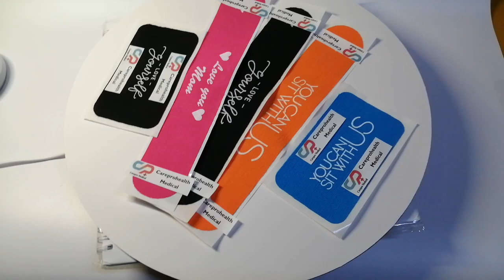Chine kinésiologie tmax kinésiologie pour le soulagement musculairesbande thérapeutique musculaire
2/6/8/9 Pcs Pain Relief Patches Cross tape
Rayon strapping tape
Silk Tape

MATERIAL：
Fabric:97% Combed Cotton + 3% Dupont Spandex
Fabric:97% Combed Rayon + 3% Dupont Spandex
Fabric:97% Combed Nylon + 3% Dupont Spandex
Glue:customized  Medical Acrylic Glue
FEATURE：
1,Water proof and sweat proof, 70% water proof (Level 3)
2,Soft cloth
3,Sticky, more than 7 days.
（Glue Strength : 5N/cm, DOUBLE THAN Normal Tape）
4,Hypoallergenic (Medical Acrylic Glue)
5,Elasticity ≥160%
FUNCTION
1,Fascia diversion
2,Strengthen and relax the muscle
3,Promote the blood circulation
4,Lymph diversion
5,Reduce sore and pain
6,Enhance athletic performance
FREE SAMPLES：Avaliable
CAPACITY：10000rolls/day,China|Chinese||Factory|Manufacturer|Supplier|Company|
CE ,ISO13485 ,FDA ,GMP ,BSCI certificated.

is serene foam toxic,cure tape tennis elbow,Top fashion tattoo grip tape sheer adhesive bandages self-adhesive veterinary vet wrap cohesive bandage
12 Pack Self Adhesive Bandage Wrap Cohesive Tape for People Pets,Wholesale Ce Logo,Kinesiology Tape Reduce Pain And Inflammation Preferred By Athletes High-grade Water-resistant Material Help Re-train Muscles
Factory Price Breathable Muscle Adhesive Bandage Rock kinesiology tape sports,Horse Vetwrap Cohesive Bandage,Non woven self adhesive bandage,pet care self adhesive bandage, non woven cohesive bandage
does adhesive tape contain latex,Pretape Prewrap,kinesiology tape in spanish
how long should sports tape stay on,kinesiology tape y shoulder,Removable Adhesive Tape
Muscle Bandage Sports Cotton Elastic Adhesive Strain Injury Tape Knee Muscle Pain Relief Kinesiology Tape,Hot-Sell NO CHEW Bitter Taste Bandage 3" by 5 Yards Self Adhesive Bandage Wrap, Vet Wrap Cohesive Bandages,best sell cotton waterproof easy to tear off light elastistic cohesive bandage
Cotton Fabric With Acrylic Glue,Waterproof Bandage,physio tape walmart
sports tape 38mm,Wholesale premium waterproof sport tapes elastic adhesive kinesiology sports tape,Waterproof Elastic Approved Sports Pre cut Athletic Kinesiology Tape
Precut Kinesiology Adhesive Sports,precut kt tape,sports tape eab
Light green Horse polo bandages Leg protection horse tack online store horse bandages sale manufacturer Kanpur,kinesio tape zerrung hinterer oberschenkel,cotton tape walmart
2021 Wholesale High Quality Cross Tape 2/6/8/9 Pcs Patches for Pain Relief and Medical Therapy,elastic bandage glue,Therapy Tape Kinesiology
the cure tapestry,Fur Adhesive Tape,is kinesiology tape latex free
Cust